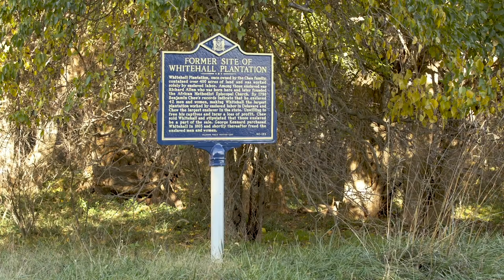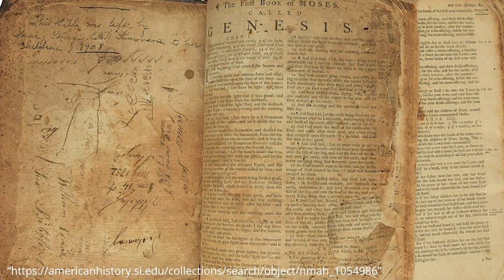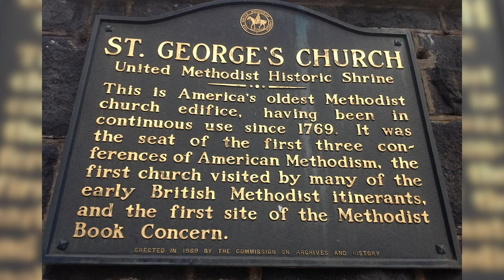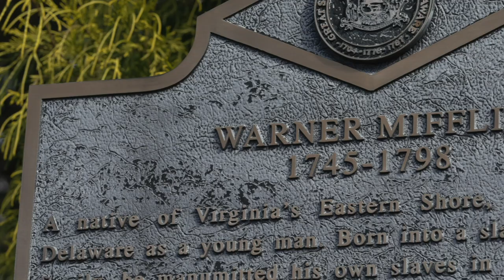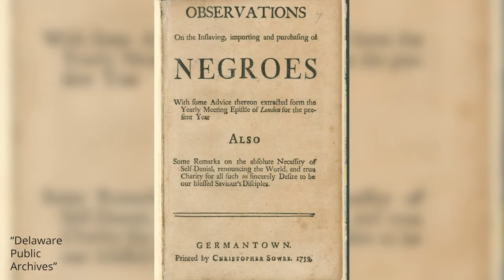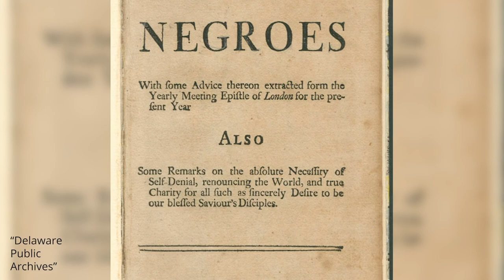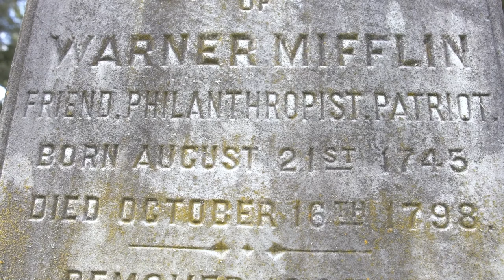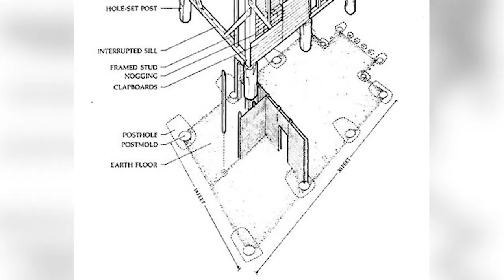Delaware Day 2020 - Expanding the Delaware Story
In 2020, the Division of Historical and Cultural Affairs is expanding the Delaware Day story by presenting video profiles on five different people who contributed to Delaware’s early history and whose stories also deserve to be told and preserved. This video shares the stories of Dinah, James Summers, Bishop Richard Allen, Warner Mifflin and Burial #9, Unnamed Black Male, Avery’s Rest. It will be released at 3 p.m. on December 7, 2020, Delaware Day.